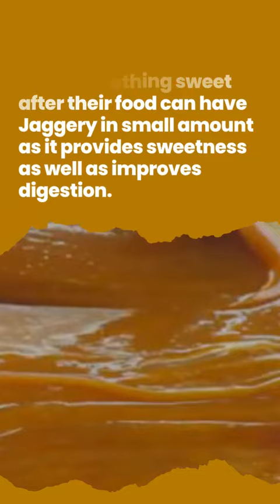Pure and Unadulterated Jaggery. With No Additives/ Chemicals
🍯👀 Looking for the best natural sweetener to enhance the taste of your food and desserts? Look no further than our pure and unadulterated jaggery! 👌 Made with no additives or chemicals, our jaggery is the perfect addition to any dish. Its unique flavor profile and health benefits make it a must-try. 🙌 Don't miss out on the opportunity to add a touch of sweetness to your life with our premium quality jaggery. Try it out today, and thank us later! 🤗